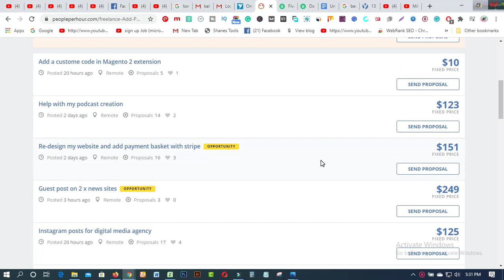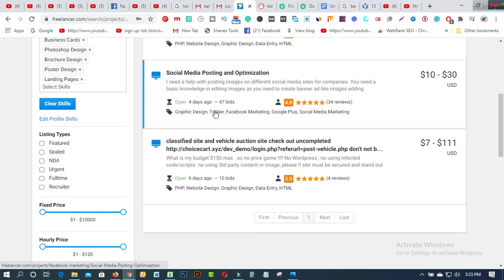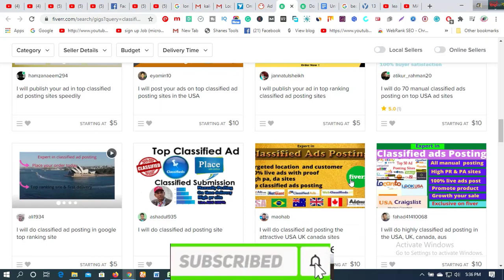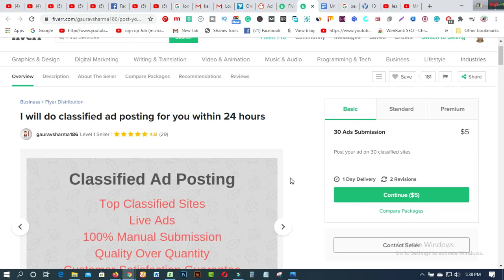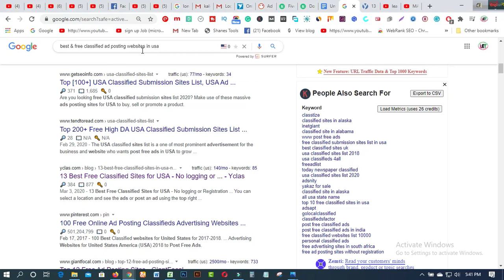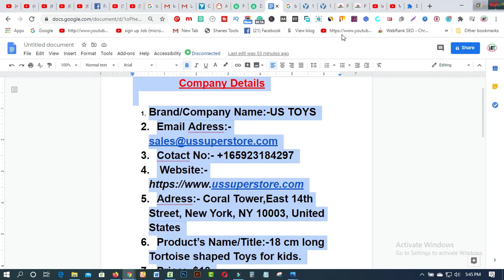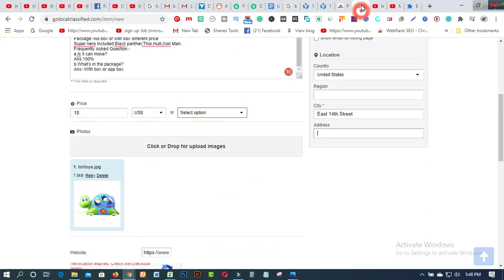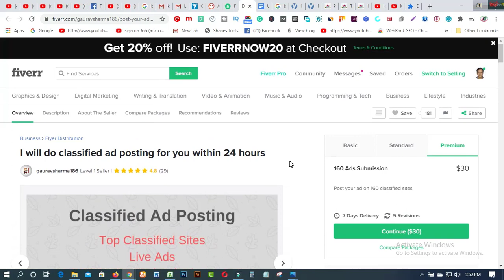Copy Paste Ad Posting করে দৈনিক 15 ডলার ইনকাম I Client Project Live দেখানো হল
In this video  you will find Copy Paste Ad Posting করে দৈনিক 15 ডলার ইনকাম I Client Project Live দেখানো হল I
আপনার কোন বিশেষ গুণ বা স্কিল লাগবে না এই কাজ করার জন্য । শুধুমাত্র ক্লায়েন্টের সাথে কথা বলে কাজ নেয়ার যোগ্যতাটুকু আপনার দরকার হবে তবে এটাকে কেউ যোগ্যতা হিসাবে বিচার করে না । কারণ এটা সবাই করতে পারে I
মন দিয়ে ভিডিওটা দেখুন I

1. Earn Daily $75 Dollars From Google Survey Full Bangla
2.Earn more by Fiverr Gig Editing | How To Edit My Fiverr Gig Information ( update 2019)
3.Earn Daily $75 Dollars From Google Survey Full Bangla
4.singapore আইপি  নিজে  নিজেই চেক করুন - singapore visa IPA check MOM Updates 2019
5.Spin & Earn Money App Bkash App Payment | Online Income Bangla 2019
6. Earn and Hire from Bangladeshi site hirekoro.com সরাসরি ১০০% বিকাশ/ব্যাংক পেমেন্ট । *Must watch*
7. Brave browser থেকে মাসে ২২,০০০ টাকা আয় করুন, পেমেন্ট না পেলে আমি দিব
8. how to sign up on 4 Microworkers websites to earn More -2019
9. Upwork English spelling test (U.S version) answers 2019
10. Upwork English spelling test (U.K version) and Answers 2019
11. 2019 Upwork Readiness Test and Answers ( GET 5 out of 5)

12. ৯ টি সাইট থেকে ফ্রিতে সহজে লাখ টাকার আর্থিক অনুদান নিন । পেমেন্টঃ পেপাল ও ব্যাংক
৯ টি সাইট থেকে ফ্রিতে সহজে লাখ টাকার আর্থিক অনুদান নিন ।
13.9 free trusted sites for selling Logo-2019 II Amazing sites for selling logo
14. KajKey.com -থেকে-আয়-করবেন-যেভাবে II how to earn by BID on KajKey.com
15.10 best & free fundraising websites for all-2019 II fundraising websites